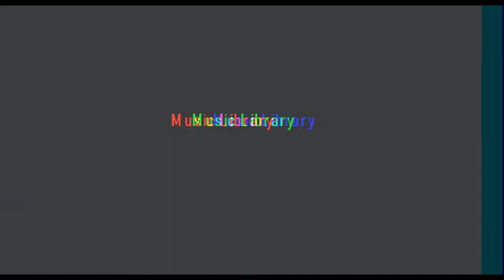Action Film Sound Effects [Free Copyright-safe Music for videos]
We upload a new song trice a week

⚠️ You’re free to use this song in any of your YouTube, Facebook videos for free

✅ About using the music:
- You can NOT claim the music as your own work.
- You can NOT use the music as background music for your own musical work